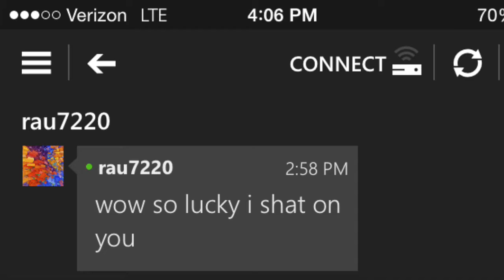HERO KEI KAMARA! BEAST MLS CARD! FIFA 16 ULTIMATE TEAM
HERO KEI KAMARA! This episode is dedicated to the first MLS purple card for his beast performance against Montreal. His card is rather average, but it is really cheap and I would recommend you go pick it up for yourself!